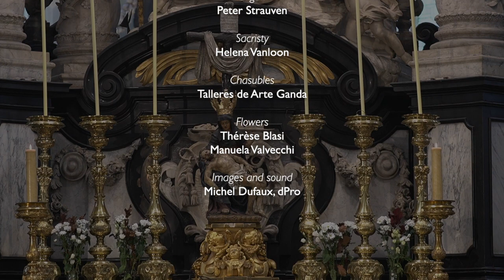Aftermovie Holy Mass Via Pulchritudinis 2021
Pontifical Mass ad orientem and in Latin concelebrated by Mgr. Jean-Pierre Delville and members of the VWHLL according to the Missal of 1970/2002 in the Saint James church (Sint-Jacob) in Antwerp , on November the 6th, 2021, for the Study Day Via Pulchritudinis 2021.